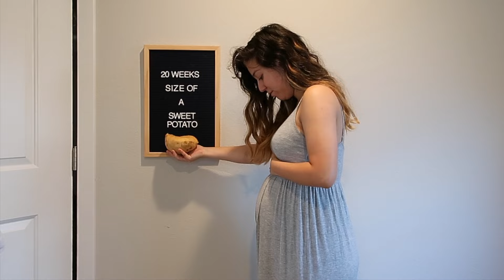Brittani's Pregnancy Time Lapse - Week By Week | Origin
Special Thanks to the amazing Brittani Krebbs!

Follow Brittani Krebbs' pregnancy transformation from 7 to 40 weeks. Brittani shows us just how big the baby is, each step of the way.